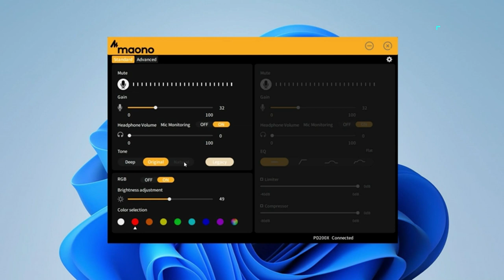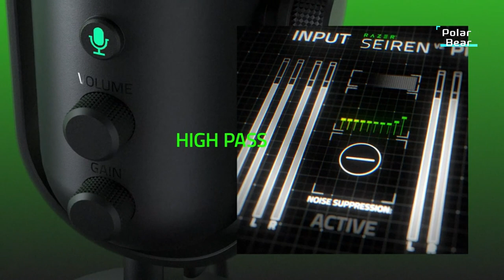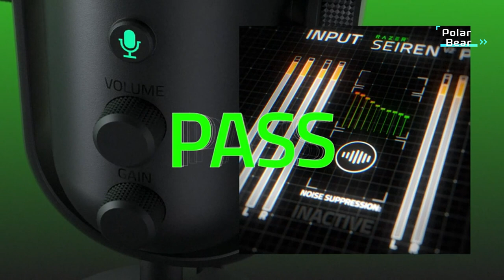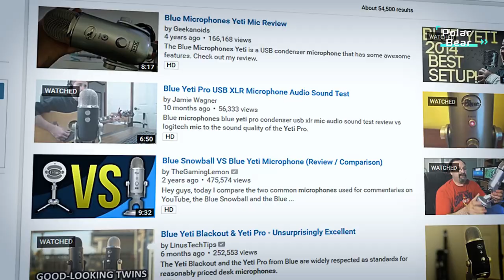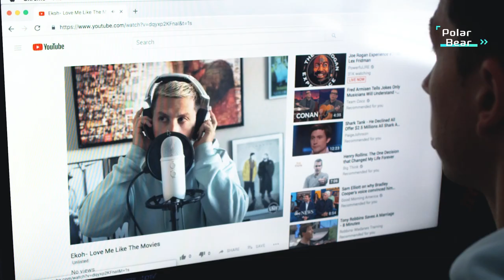TOP 5 Best Streaming Microphone 2023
5.MAONO XLR/USB Dynamic Microphone

4.AUDIOPRO USB Microphone, Computer Condenser Gaming Mic

3.SUDOTACK USB Streaming Podcast PC Microphone

2.Razer Seiren Mini USB Condenser Microphone

1.Logitech for Creators USB Microphone for PC